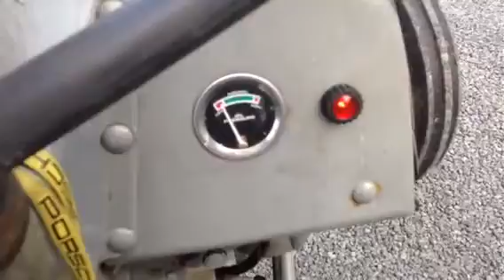Ferguson Tea20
Tractor